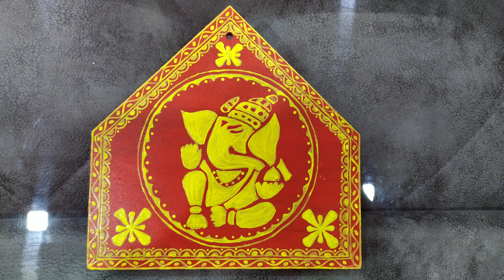तोरन...hand made toran (tradition of rajasthan)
Toran is a significant wedding ceremony of the groom side and is performed on the wedding day. Toran is basically a framed Lord Ganesha's picture, usually of a paper back and it is hanged on the entrance of the wedding venue, with all the floral and other beautiful decoration in its paraphernalia.

COURAGE TO START

THANKYOU.